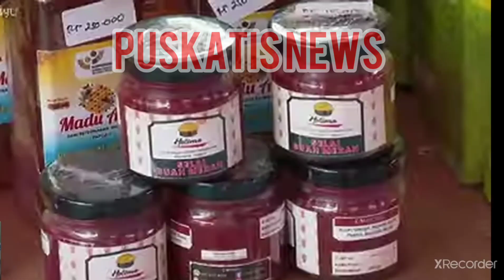Presiden jokowi ground breking papua youth creative hub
papua creative